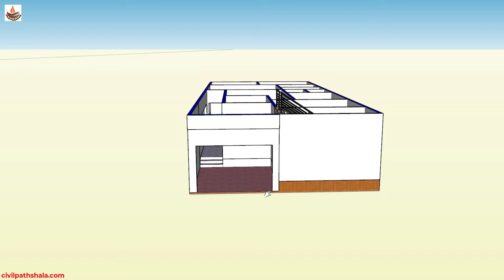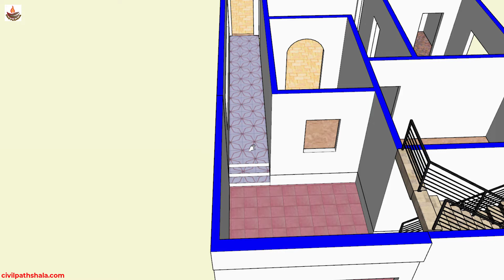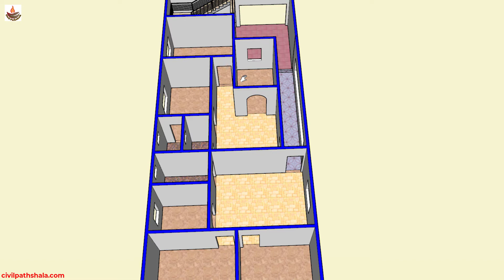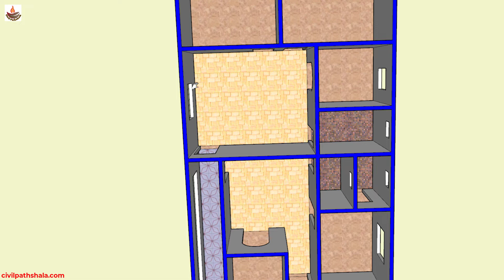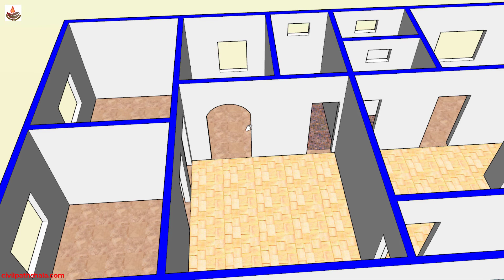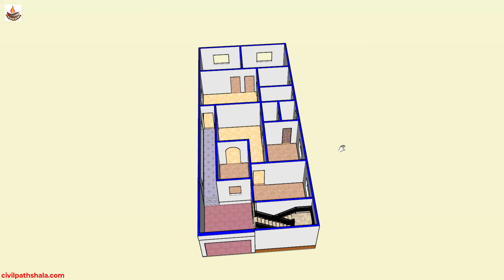2 BHK FLAT WITH GARAGE | 28 x 67 HOME PLANS | 2 bhk flat for rental purpose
In this video I will tell you about 1876 sq ft (28 x 67) Indian House Plan (HINDI).
Here we can discuss Indian House Plan, Modern House Plan, Small House Plan etc. If you are a Civil Engineer then you must know it.
You can comment here fore more House Plan & if you want to make your Dream Home then comment here.
I wish you will like the Indian House Plan. We will definitely reply your comment and make for your requirement.

Friends if any inquire about civil engineering then ask me any time.
I will try to solve your question about my knowledge. We provide a good service.

Civil Engineer:
Mr. Pronab Choudhury
WhatsApp Number » 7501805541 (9:00 am to 8:00 pm)

House design। 25 x 30 house plans। 25X30 ghar ka naksha । village house plan। বাড়ির ডিজাইন

20*50 House Design 3D | 1000 Sqft | 111 Gaj | 5 BHK | Modern Design | Terrace Garden | 6x15 Meters

25*50 House Design 3D | 1250 Sqft | 139 Gaj | 5 BHK | Modern Design | Terrace Garden | 8x15 Meters

Your Query 》

28 x 67 SMALL HOUSE DESIGN
28 x 67 GHAR KA NAKSHA
1900 SQFT HOUSE PLAN
28 x 67 House Plan
House Plan With Elevation
28 x 67 House Design
House Plan With 3D Design
GHAR KA NAKSHA With Detail
1900 SQFT HOUSE PLAN
1900 SQFT 2BHK HOUSE PLAN
28 x 67 घर का नक्शा
28 x 67 SMALL HOUSE DESIGN
28 x 67 GHAR KA NAKSHA
House Plans
28 x 67 house plan
28 x 67 house design with plan
28 x 67 house plan with interior and elivation
28 x 67 best house plan
28 x 67 house front elivation
28 x 67 modern house plan
28 x 67 small villa
28 x 67 house detailed plan
28 x 67 gharka naksha
28 x 67 home design
1900 squre feet house plan
Indian House Plan
2 bed room plan
HOUSE PLAN
new house design
house interior